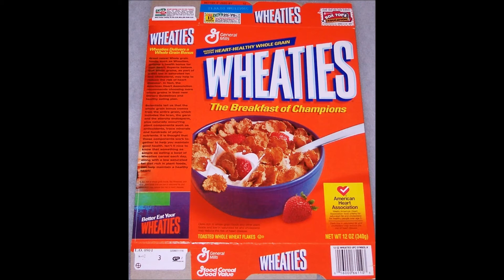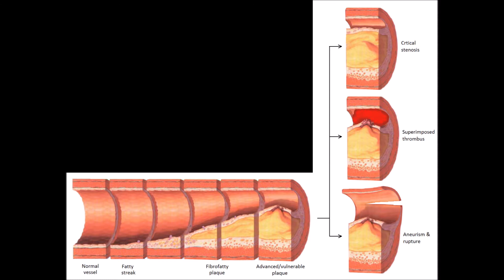American Heart Association says coconut oil unhealthy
On 15 June 2017 the American Heart Association, the same organisation that has lent its logo and name out to promote sugar coated breakfast cereals, recommended replacing saturated fat with what it terms healthier fat which it says lowers cardiovascular disease risk as much as cholesterol-lowering statin drugs – which incidentally have all sorts of unpleasant side effects but we can leave that one for another time.
This bit of news has been widely reported all over the world so lets have a look at it - and I shall keep my comments until the end - well, most of them anyway!